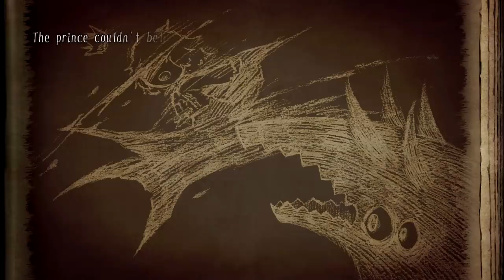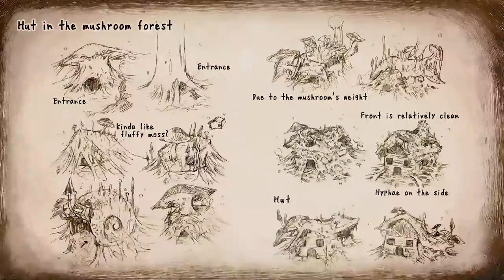The Liar Princess and the Blind Prince - REGRET (All Collectibles) Manly Let's Play [ 5 ]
We finally make it to the woods where our characters begin to warm up to each other in The Liar Princess and the Blind Prince.

"We never were a handy person, always tend to give paws."